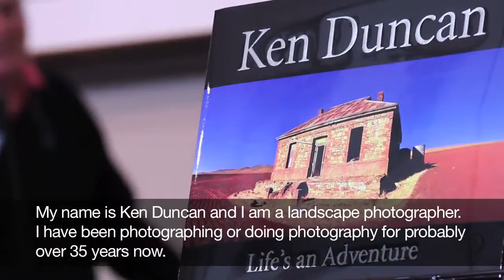Ken Duncan’s Photography with Seagate NAS HDD